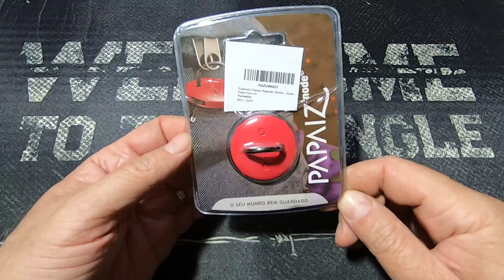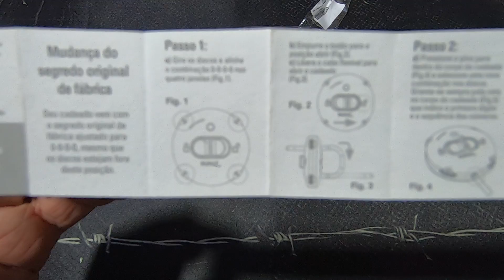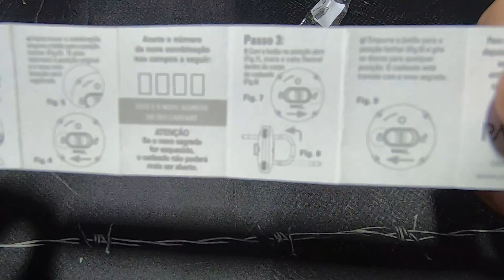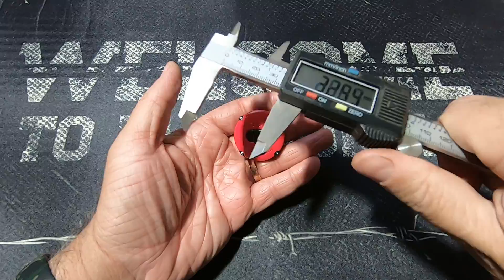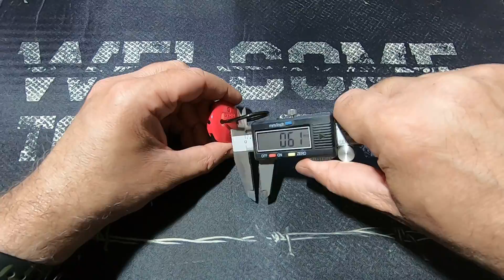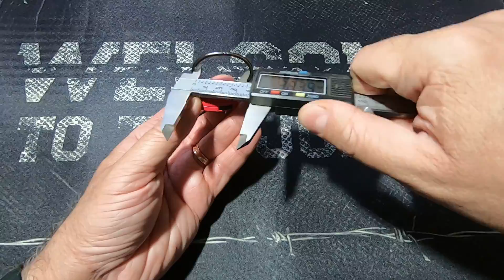Cadeado Papaiz Node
Cadeado Papaiz Node, um cadeado diferente, esteticamente bem diferente para falar a verdade!

Para comprar um para você e me ajudar a divulgar:

00:00 - Apresentação do produto
01:21 - Abrindo a embalagem
02:32 - Manual de instruções
03:18 - Alterando o segredo do cadeado
05:20 - Tentando e praticamente conseguindo arrombar o cadeado
06:54 - Medidas do cadeado
08:26 - Pesagem do cadeado
08:55 - Considerações Finais